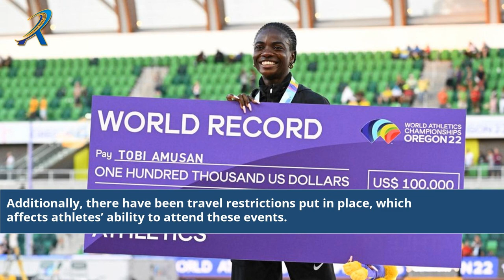Why Are There No Medal Ceremonies At The World Athletics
why are there no medal ceremonies at the athletics world championships
درس mini olympics
اتحاد المراكز الثقافية